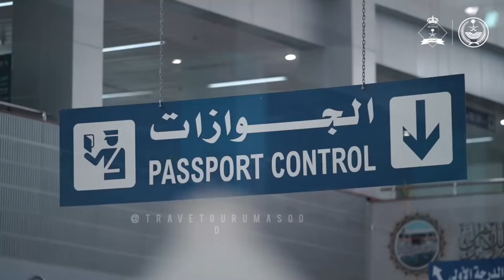इंडियन को मार डाला, भारतीयों से भरी फ्लाइट रिटर्न | Travel Guru Masood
Mere Social Media Links,,,, Kindly Follow